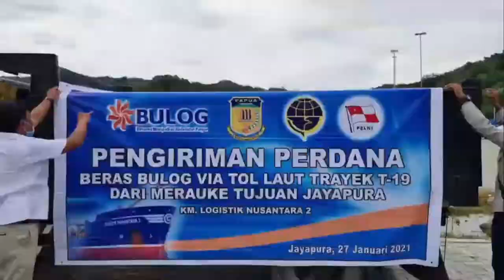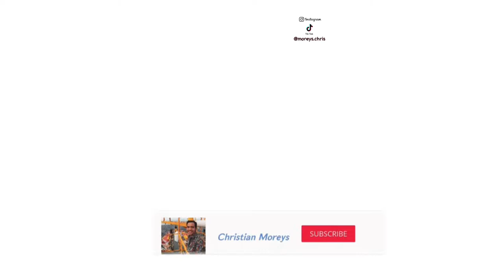Kapal Tol Laut KM Logistik Nusantara 3 Bongkar Muat di Jailolo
Salah satu Kapal Tol Laut, KM. Logistik Nusantara yang dioperasikan oleh PT. PELNI sedang beroperasi bongkar muat di Pelabuhan Jailolo Maluku Utara.
Selamat Menyaksikan.